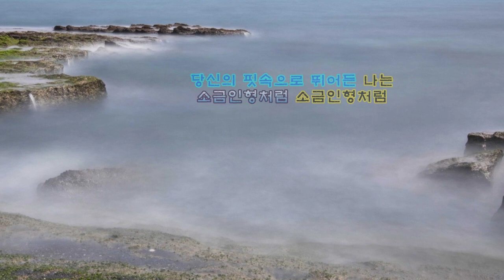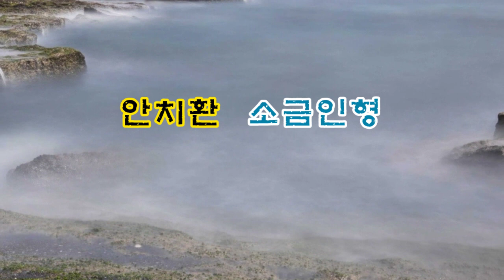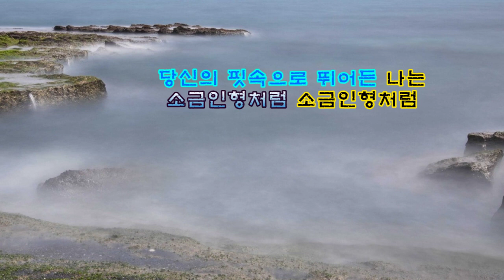안치환 - 소금인형 1시간듣기 [가사]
사진제공 : 작가 임성복